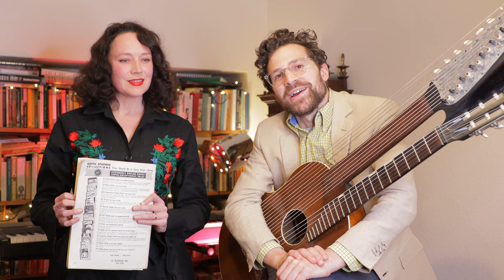Tres Canciones de María Grever - Living Room Requests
Three requests from John: three different songs by the utterly wondrous Maria Grever, 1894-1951.
00:00 Start
02:34 Translation of Jurame
03:39 Jurame
10:32 Translation of Cuando Vuelva a Tu Lado
12:08 Cuando Vuelva a Tu Lado
17:54 Translation of Te Quiero Dijiste
20:58 Te Quiero Dijiste

Biggest thanks to John who made today's Patricia Hammond and Matt Redman Living Room Requests live concert possible.